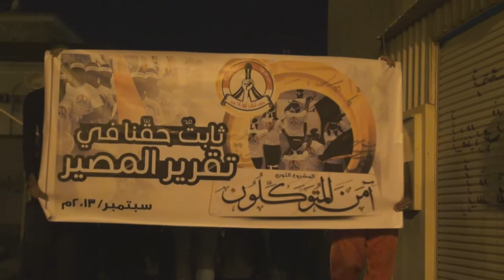النويدرات : مسيرة "الوفاء للقادة" 25/9/2013 | Bahrain